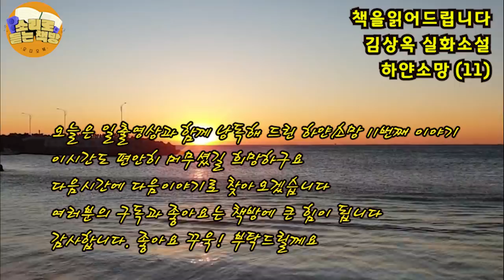[장편소설오디오북] 하얀소망 2권(11)/ 김상옥 실화소설/형우 아버지는 자식들을 위해 성희아버지앞에 가서 무릎을 꿇고 울음을 터뜨린다. 5개월 후 다시 원양어선을 타는 형우.